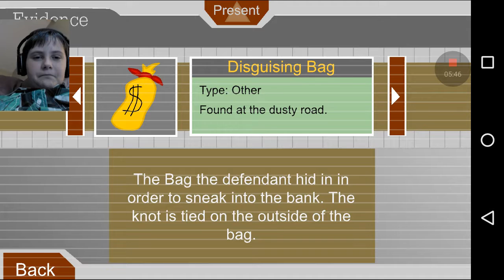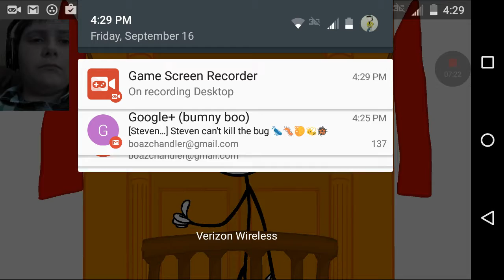Escape The Prison!! like uncle, like niece